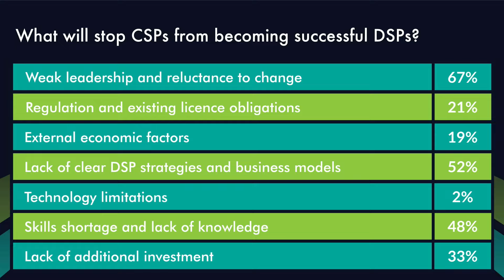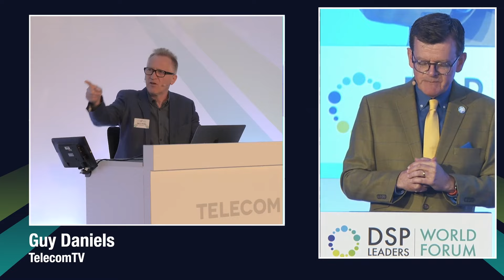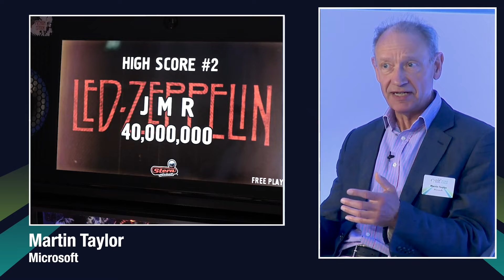Fast Track to a Sustainable DSP Future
The closing session of this year’s DSP Leaders World Forum reinforces the benefits of the move to becoming DSPs, elevating the value of network-based services and re-positioning telcos as sustainable, viable service providers that will support the evolving needs of businesses and consumers, through changing societal demands and expectations. But it also takes a pragmatic look at the challenges that must first be overcome. DSPs will need to be net zero, use low power infrastructure and support an equitable and diverse workforce. Society will demand this - and more. DSPs need to leverage the most cost-effective and innovative technologies, work with best in class partners, create high margin business models, and instil a working culture that attracts top talent. No-one said it would be easy.

Featuring:
- Ahmed Hafez, VP Network Convergence, Deutsche Telekom
- Anita Döhler, NGMN CEO and Board Member
- Geoff Hollingworth, CMO, Rakuten Symphony
- Darrell Jordan-Smith, Senior Vice President TME & Industries, Red Hat
- Francesca Serravalle Emerging Technology Director, Colt Technology
- Dr Diego Lopez, Senior Technology Expert, Telefónica
- Yogesh Malik, EVP CTIO, Tele2 and NGMN Board Member*

0:00 - Intro from Guy Daniels
0:52 - The Fast Track to a Sustainable DSP Future
2:04 - Poll question: "What will stop CSPs from becoming successful DSPs?"
2:40 - Introduction to panellists
3:52 - DSP address by Anita Döhler, NGMN CEO and Board Member
13:09 - How important is sustainability to the DSP DNA?
19:24 - Geoff Hollingworth on the "extreme efficiency" of the ecosystem
22:35  - Yogesh Malik, EVP CTIO, Tele2 and NGMN Board Member
23:52 - What are the the critical internal factors in ensuring this smooth transition from CSP to DSP?
30:38 - Audience question: "How are CSPs poised to bridge the skills gap required to transform into DSPs?"
41:15 - What are the main external risks for DSPs in the coming decade?
49:54 - Audience comment: "the opportunities are tremendous, to go out, collaborate and change the world"
53:40 - Are the new commercial opportunities great enough to warrant this evolution from CSP to DSP?
54:28 - Yogesh Malik, EVP CTIO, Tele2 and NGMN Board Member
55:49 - Darrell Jordan-Smith, Red Hat "If you don't innovate, you will die"
58:03 Audience comment "The amount of inefficiency that we have in the industry is quite amazing in lots of ways when those sort of things could be a lot more standardized"
1:05:20 - Audience question: "Are we using terms such as Greenfield and Brownfield as a means of stopping us from changing something rather than taking the opportunity?
1:09:29 - For those telcos who are committed, who do believe in a sustainable DSP future, how do they get there?
1:10:13 - Yogesh Malik, EVP CTIO, Tele2 and NGMN Board Member
1:17:05 - Poll results: "What will stop CSPs from becoming successful DSPs?"
1:18:08 - Pinball finalist announcement
1:19:28 - Closing comments and thanks from Guy Daniels
1:21:26 - DSP 22 Highlights